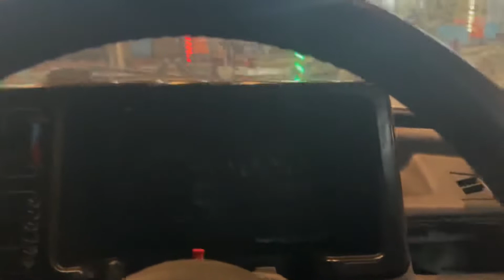Meri Gari Garam Ho Gai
Gt road pe gari garam ho gae pani dalna para.